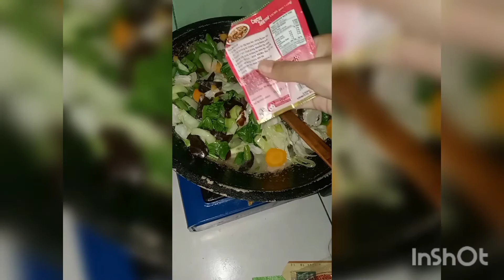Masak Sayur Capjay kesukaan suami